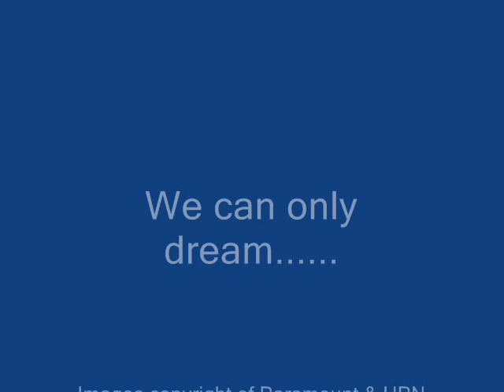Scott Bakula - To Make You Feel My Love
ST Enterprise Archer/T'Pol musicvid